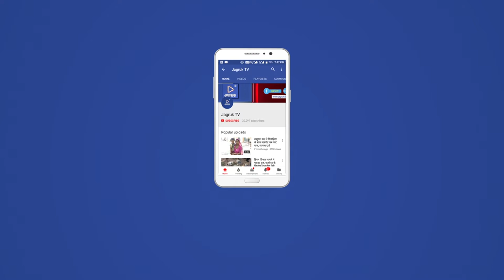JAGRUK TV:जोधपुर: गणेश महोत्सव को लेकर बैठक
जोधपुर। भाद्रपद माह की शुक्ल पक्ष की चतुर्थी से आरंभ होने वाले गणेश महोत्सव की तैयारियों को लेकर शनिवार को पुलिस व प्रशासनिक अधिकारियों ने हिंदूवादी संगठनों के पदाधिकारियों के साथ की बैठक की। बैठक जिला कलेक्टर डॉ. रविकुमार सुरपुर की अध्यक्षता में आयोजित हुई।
जिला कलेक्टर डॉ. रविकुमार सुरपुर ने बैठक में गणेश महोत्सव को सांप्रदायिक सद्भाव व शांतिपूर्ण ढंग से मनाने की अपील की। उन्होंने गणेश महोत्सव के आयोजकों से कहा कि गणेश महोत्सव के दौरान पांडाल में किसी तरह के भड़काऊ गानों पर पाबंदी रहेगी। दूसरे लोगों की धार्मिक भावनाओं को आहत करने वाले गाने, भजन और नृत्य का आयोजन नहीं होगा। गणेश प्रतिमाओं का निर्माण भी नियमानुसार करके स्थापित की जाएगी। बैठक में डीसीपी पूर्व अमनदीपसिंह कपूर, डीसीपी पश्चिम मोनिका सैन और कई पुलिस अधिकारी सहित हिंदूवादी संगठनों के प्रतिनिधि उपस्थित थे। बता दे कि गणेश चतुर्थी महोत्सव 13 सितंबर से 23 सितंबर तक मनाया जाएगा। इस दौरान शहर में सैकड़ों गणेश प्रतिमाएं स्थापित की जाएगी। अनंत चतुर्दशी के दिन गणेशजी की मूर्ति को विधि विधान के साथ विसर्जित किया जाएगा।